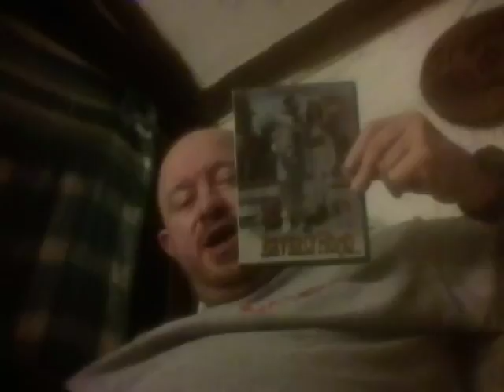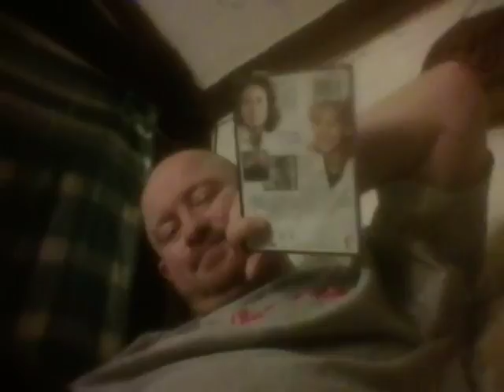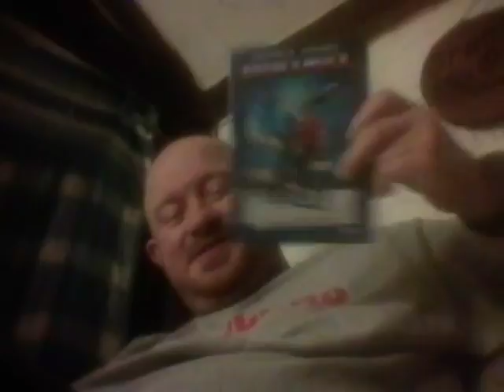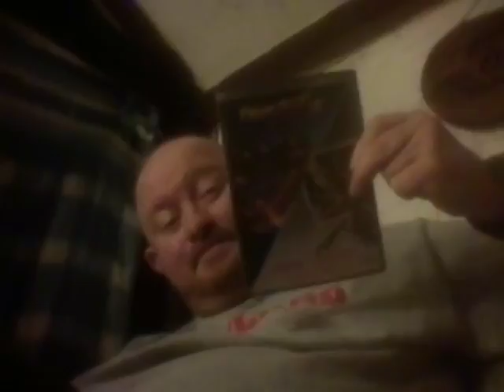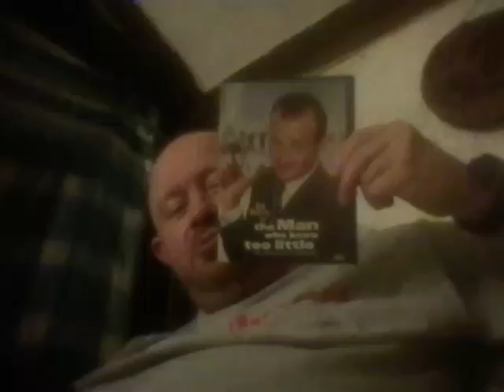DVD collection part 943